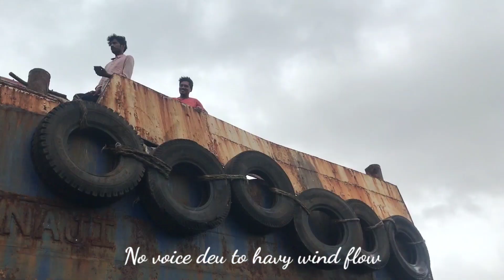भलीमोठी जहाज लागली किनाऱ्याला | 800+Views | Vlog No 24 |Akku Mhatre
Vlog No.24| Akku Mhatre

𝕐𝕠𝕦𝕣 𝕣𝕖𝕤𝕡𝕠𝕟𝕤𝕖 𝕥𝕠 𝕞𝕖, 𝕥𝕙𝕒𝕥'𝕤 𝕒 𝕝𝕠𝕥 𝕗𝕠𝕣 𝕞𝕖 ...!

𝕐𝕠𝕦𝕣 𝕝𝕚𝕜𝕖𝕤 𝕒𝕟𝕕 𝕔𝕠𝕞𝕞𝕖𝕟𝕥𝕤 𝕜𝕖𝕖𝕡 𝕞𝕖 𝕡𝕠𝕤𝕚𝕥𝕚𝕧𝕖 ...!

𝕀 𝕨𝕒𝕟𝕥 𝕪𝕠𝕦𝕣 𝕝𝕠𝕧𝕖 𝕥𝕠 𝕒𝕝𝕨𝕒𝕪𝕤 𝕓𝕖 𝕨𝕚𝕥𝕙 𝕞𝕖 ...!

𝕀𝕥 𝕨𝕚𝕝𝕝 𝕓𝕖 𝕞𝕪 𝕣𝕖𝕤𝕡𝕠𝕟𝕤𝕚𝕓𝕚𝕝𝕚𝕥𝕪 𝕥𝕠 𝕖𝕟𝕥𝕖𝕣𝕥𝕒𝕚𝕟 𝕪𝕠𝕦 ..